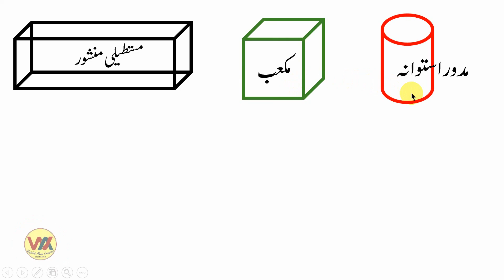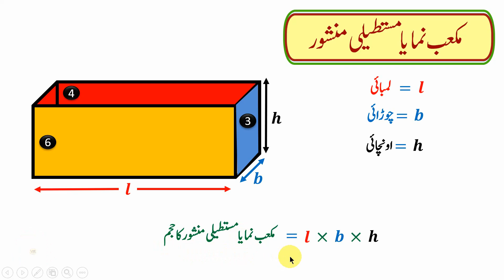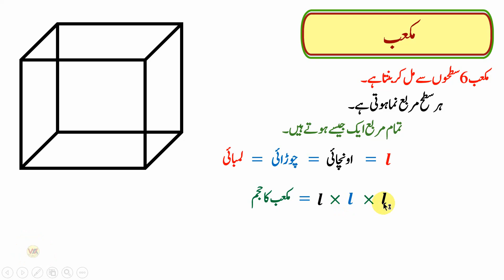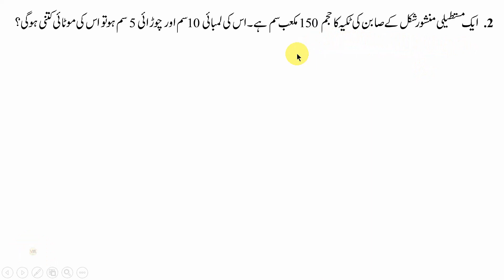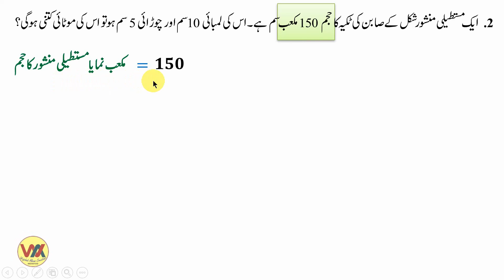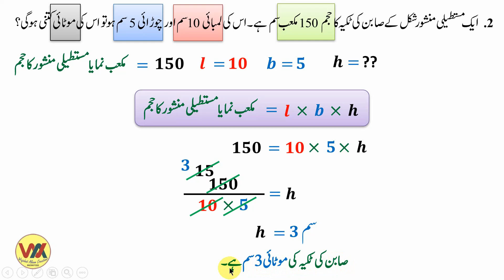std 8th Chapter 16 Surface area and Volume Practice set 16.1 part 1سطح کا رقبہ اور حجم